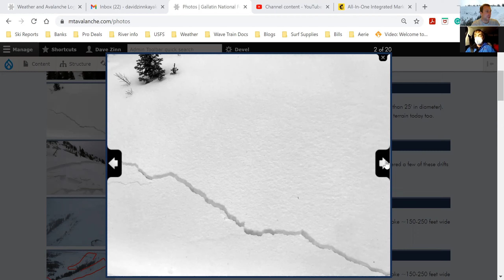Morning Forecaster Chat - 22 December 2020